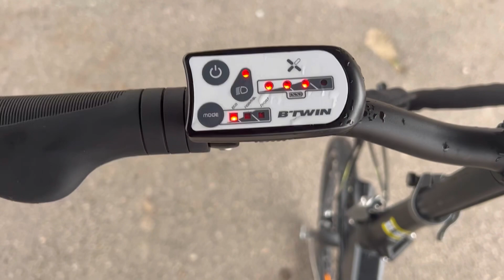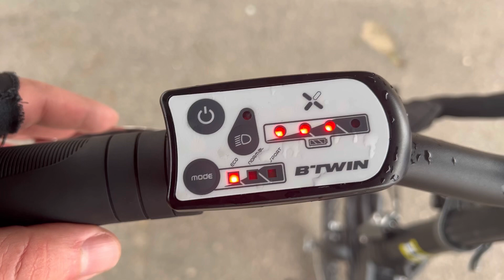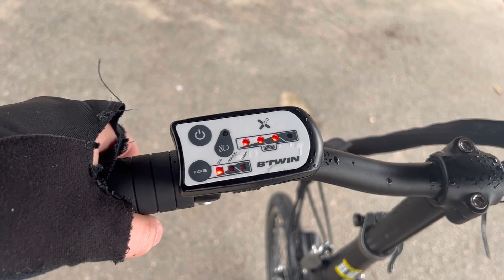Bicicleta eléctrica OXILANE Decathlon btwin ebike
Aquí os dejo un pequeña review de mi nueva ebike bicicleta eléctrica de decathlon espero os guste